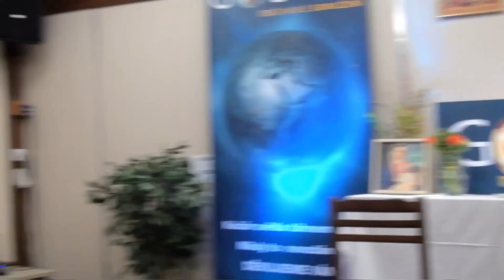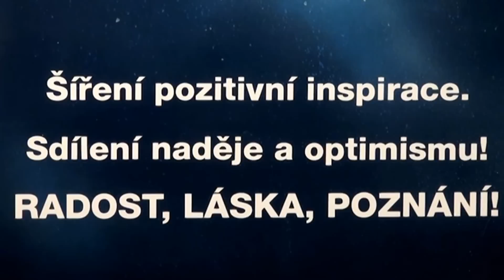ASTROLOGICKÉ KONSTELACE a duchovní PRŮVODCI – astrolog Richard Stříbrný (Goša 29, 28.4. 2023) 1.část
Jak se tázat vlastní duše? Co je osud a jak ho můžeme ovlivnit? Jsme ukřižovaní andělé ve hmotě? – Přednáška známého astrologa na Gošárně 29, na téma „Lidský život a vědomí vyššího vedení v nás.“ – 1. část

Ing. Richard Stříbný
Nerudova 39, 118 00 Praha 1